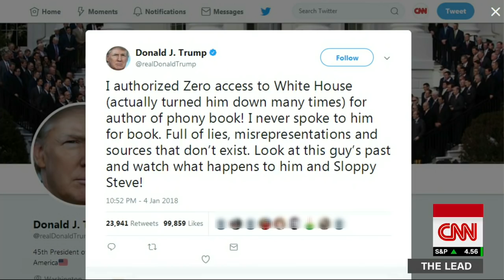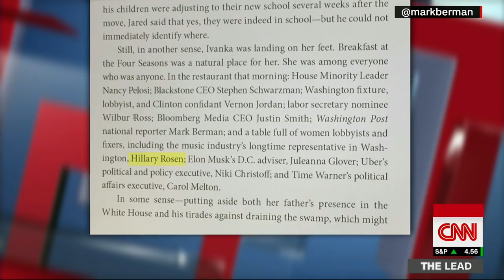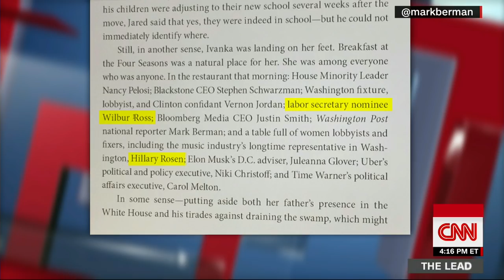Tapper: Trump, Wolff are unreliable narrators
CNN's Jake Tapper explores the problem of unreliable narrators in the form of the President and author Michael Wolff in his book, "Fire and Fury," about the Trump administration.